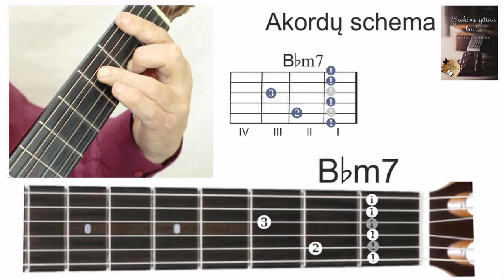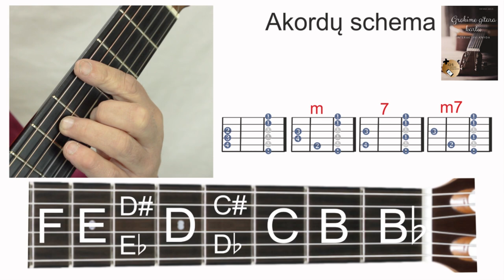10 min. 32 akordai. Grokime gitara kartu!